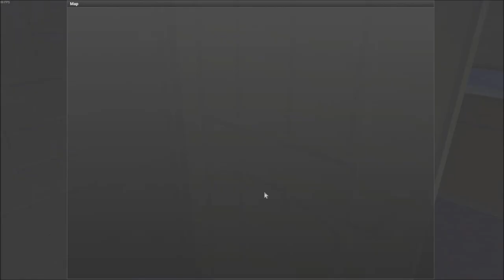h1z1 Just Survive - Cheater in lone pine 6/30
This has been happening a lot the past few days on Axe Away. I decided to turn my recording back on so I can get some clips of it. More will be uploaded soon.
It's mainly happening in Lone Pine/Cranberry area.
I forgot to hit 'report last death' on this one. Glad I got a video of it.

6/30/2017
Around 1ish cst
Axe Away
Lone Pine